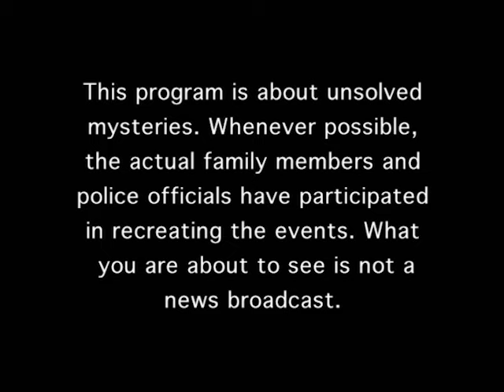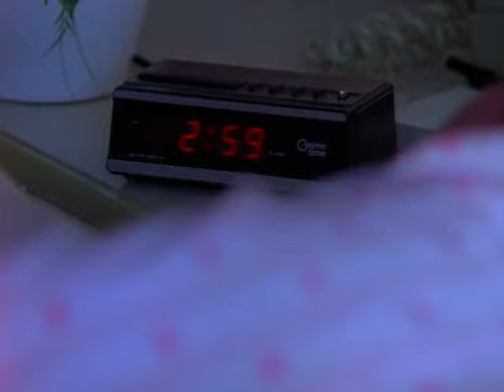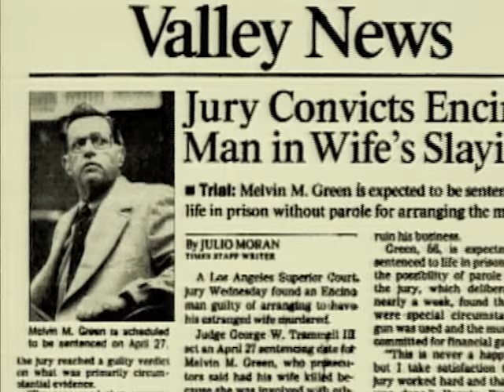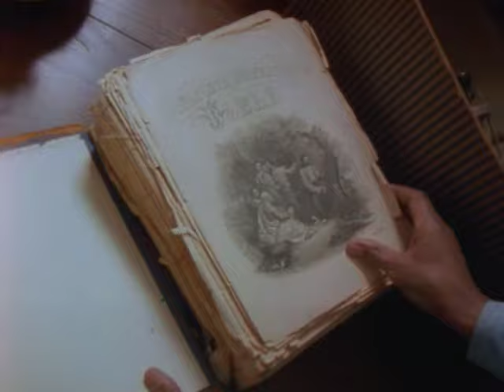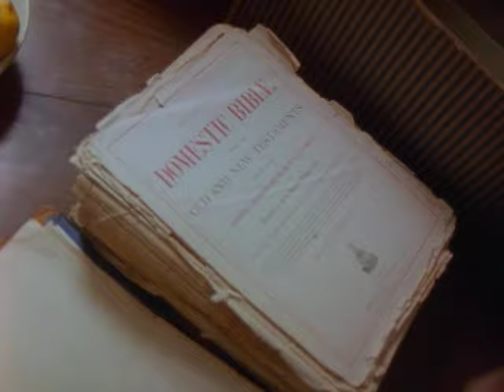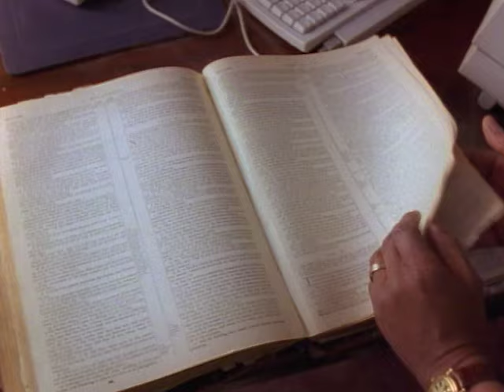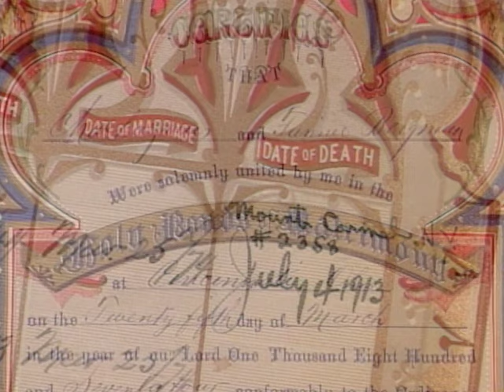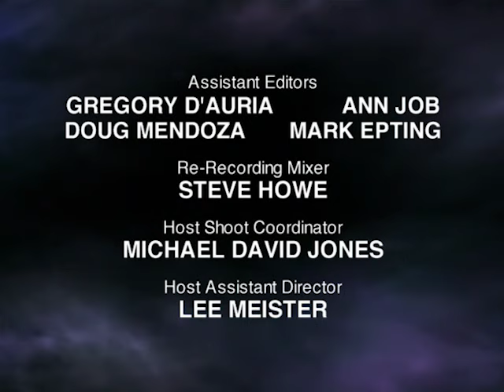Unsolved Mysteries with Robert Stack - Season 6, Episode 18 - Full Episode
This episode includes: Mother's Instinct, Temple President Murder, Swoops & Squats & UD, Grady's Bible and Rapist MD.